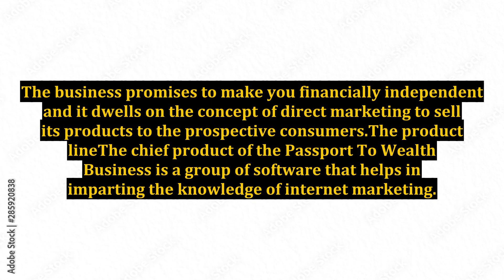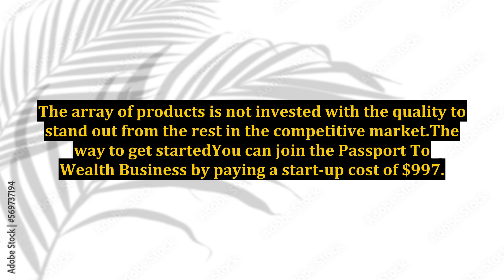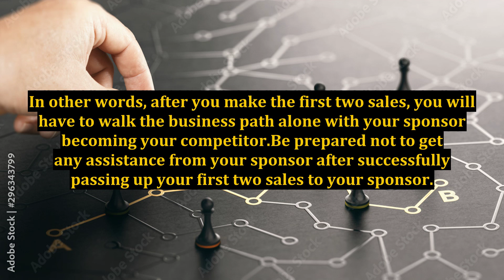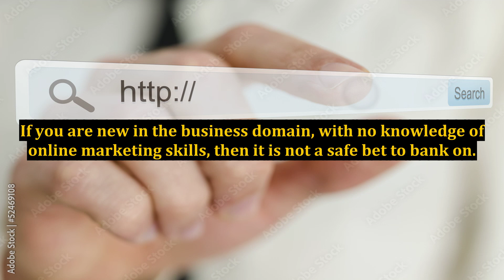Passport To Wealth Business Review - Overview